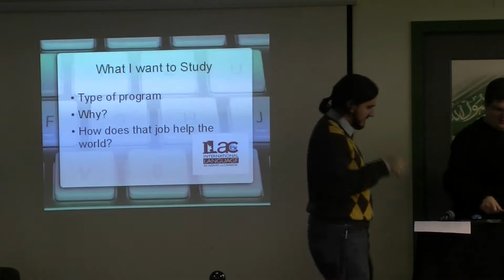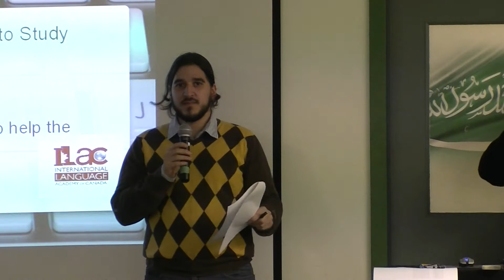كتابة خطاب الهدف من الدراسة [Part 2/9]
مشاهدة ممتعة.